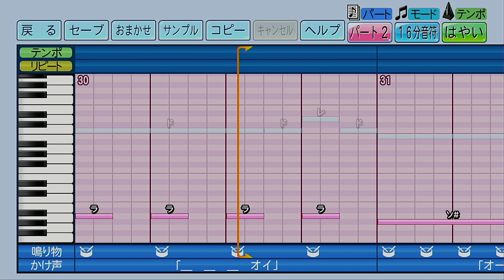【パワプロ2022】応援歌「エリーゼのために（東邦Ver.）」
今回はリクエストをいただいていた東邦高校の「エリーゼのために」を作成しました。
こちらもバッターへの応援歌ではなく、得点が入ったときのテーマとなっております。
過去に千葉ロッテマリーンズが得点時に演奏していたんだそうで、こちらもロッテつながりということなんでしょうね。クラシックの楽曲ながら迫りくるような速いテンポで、甲子園の大応援団での演奏となると迫力もすごいんだろうなと容易に想像できます。